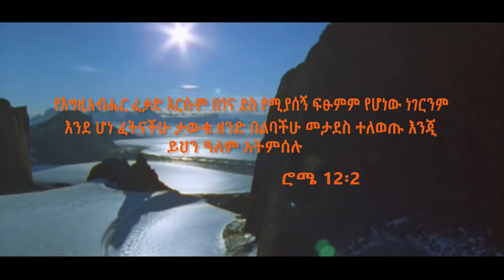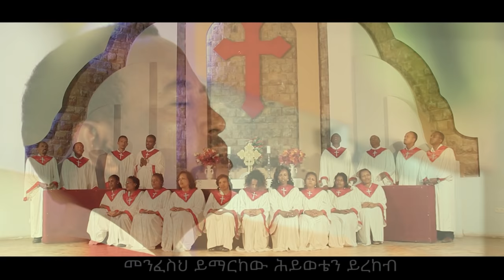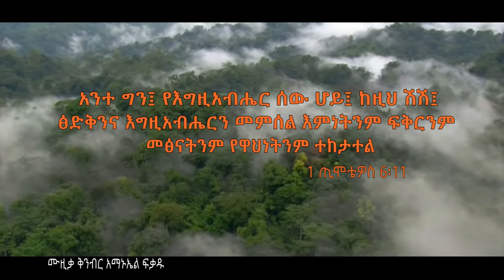𝐁𝐄𝐑𝐇𝐀𝐍 𝐖𝐄𝐍𝐆𝐄𝐋 𝐂𝐇𝐎𝐈𝐑𝐒 “ለውጠኝ ለውጠኝ ጌታ ሆይ” New Amazing Ethiopian Gospel Song 2019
🎥Face Book👇
                                                 🙏MORE BLESSING🙏